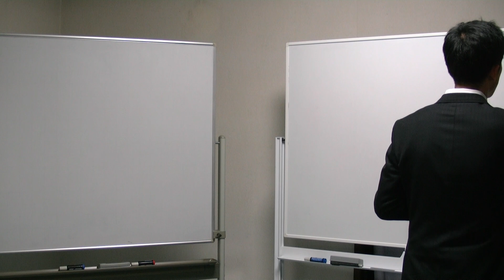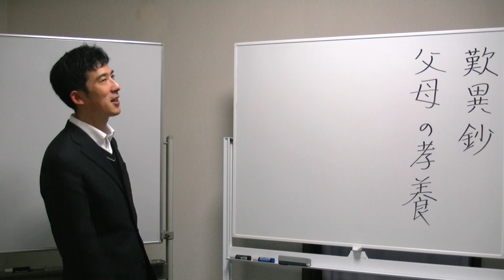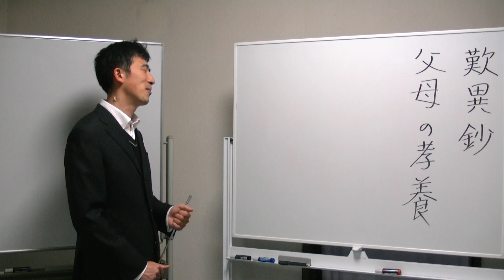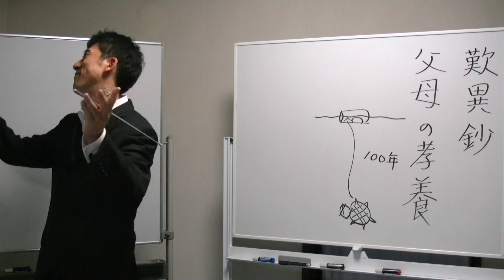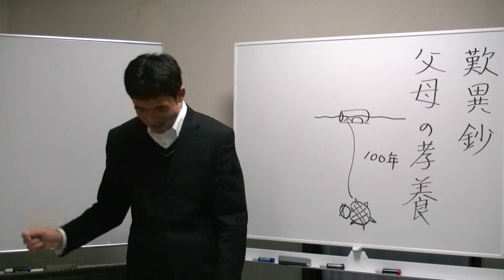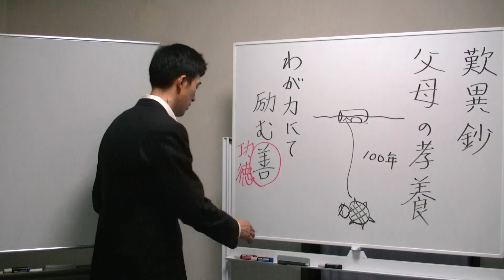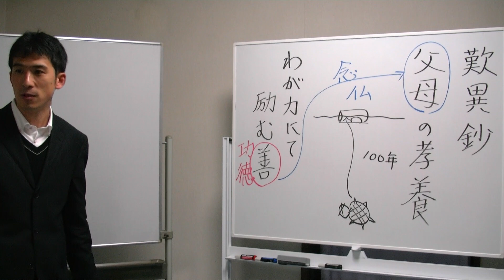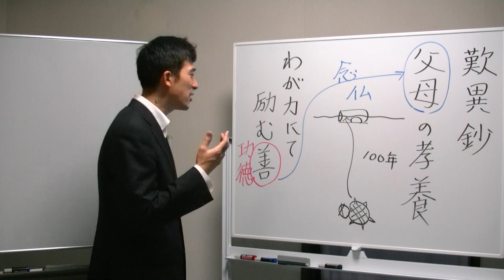浄土真宗講義【24年03月09日】歎異鈔 第五章・上田祥広